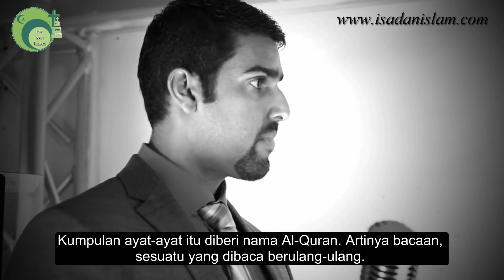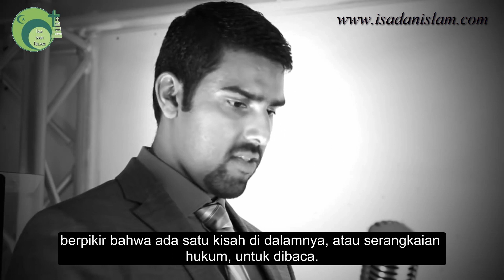Bagaimana Membandingkan Alkitab dengan Al-Quran?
Bagaimana cara membandingkan Alkitab dengan Al-Quran? Umat Muslim percaya akan empat Kitab Suci. Yaitu: Taurat, Zabur, Injil (atau sering disebut Alkitab), dan Al-Quran. Mereka juga percaya bahwa keempat kitab ini diwahyukan oleh Pribadi yang sama.

Faktanya, Taurat, Zabur dan Injil (Alkitab) mempunyai banyak perbedaan dengan Al-Quran. Dengan mempelajari isi kitab-kitab tersebut, maka Anda akan tahu kitab-kitab yang berasal dari Allah.